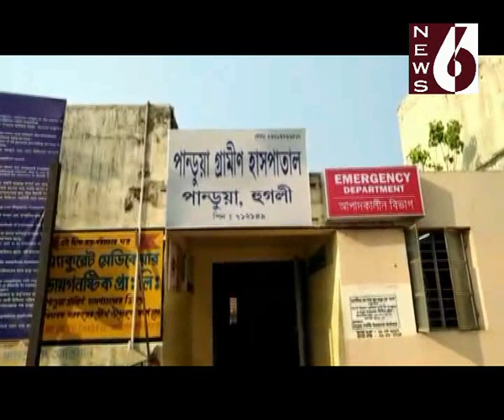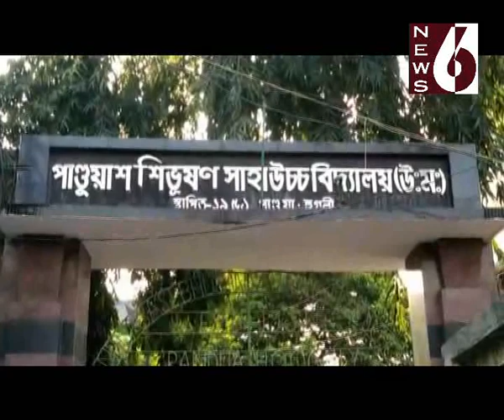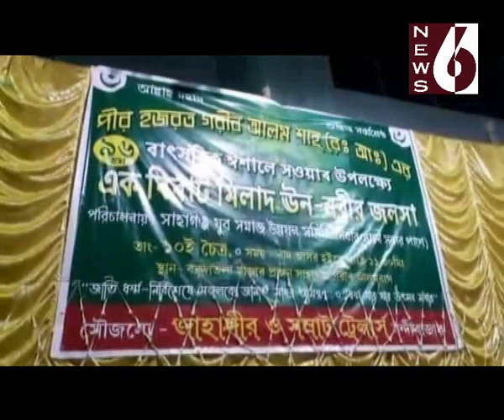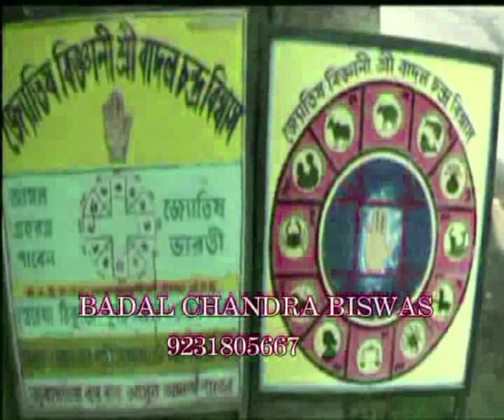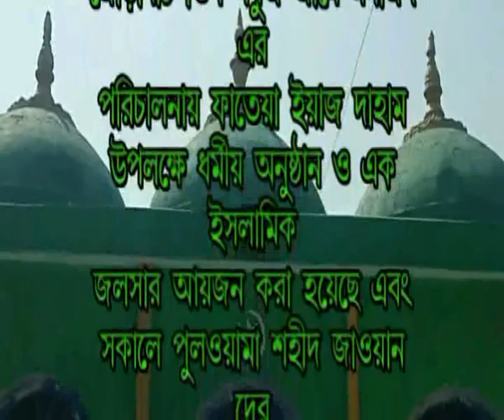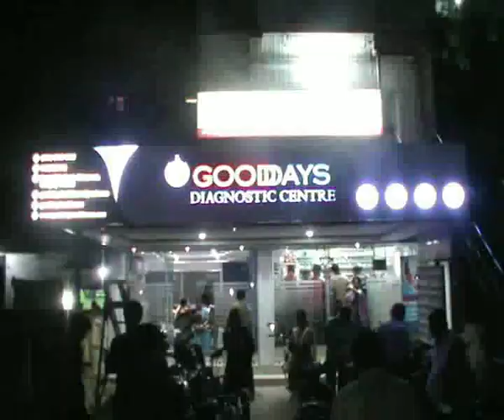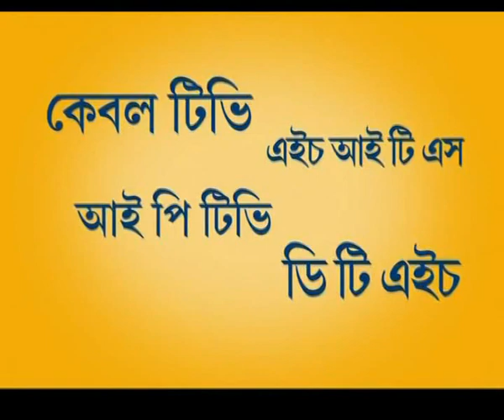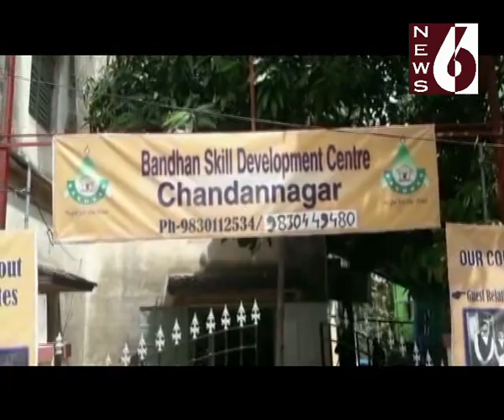Hooghly news 6. 27 03 17